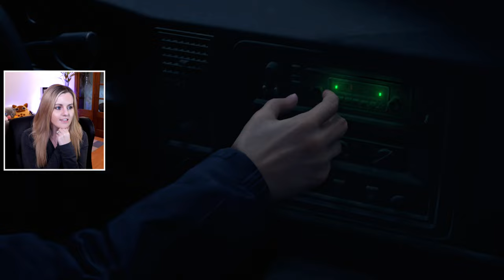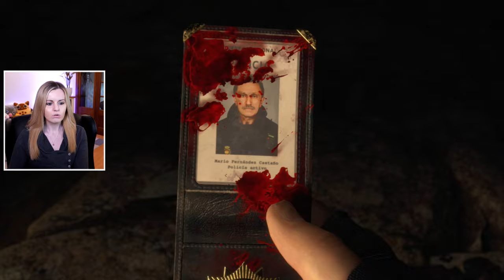The Resident Evil Queen Returns!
RESIDENT EVIL 4 REMAKE GAMEPLAY. Resident Evil 4 Remake chapter 1 gameplay. Suzy Lu plays Resident Evil 4 Remake on Playstation 5 for the first time. Resident Evil 4 Remake is a 2023 survival horror game developed and published by Capcom. A remake of the 2005 game Resident Evil 4, it was released on PlayStation 4, PlayStation 5, Windows, and Xbox Series X/S on March 24, 2023.

Suzy Lu
Suite 101
Claymore House,
145-149 Kilmarnock Road,
Glasgow,
G41 3JA